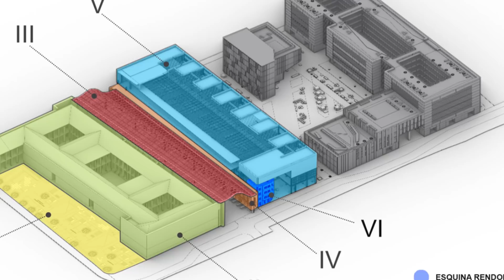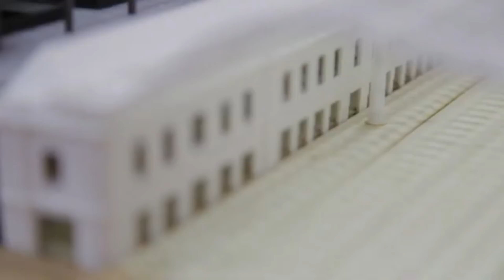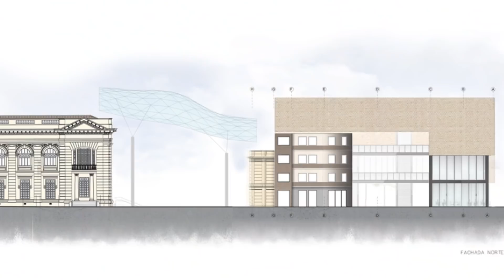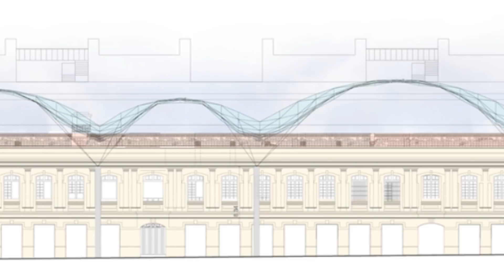¿Qué pasó con Bronx Distrito Creativo en Bogotá 🇨🇴? - Avances Plan Parcial Voto Nacional Estanzuela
Hola que tal amigos, bienvenidos a un nuevo video, el día de hoy les traigo una nueva actualización de información sobre El Bronx Distrito Creativo que es uno de los proyectos que adelanta el distrito en ejecución del Plan Parcial Voto Nacional La Estanzuela ubicado entre la Avenida Caracas y la carrera 16, y entre las calles 10 y 6. Es un proyecto de renovación urbana en el corazón del centro de Bogotá. Se convertirá en el segundo Distrito creativo de Colombia y en uno de los pocos de América Latina, contempla intervención de 14,4 hectáreas en 7 etapas, las 3 primeras que se desarrollará en 3.9 hectáreas contemplan el Bronx Distrito Creativo, un edificio del SENA de formación para el trabajo y la Alcaldía Local de Los Mártires Con una inversión cercana a los $285 mil millones.